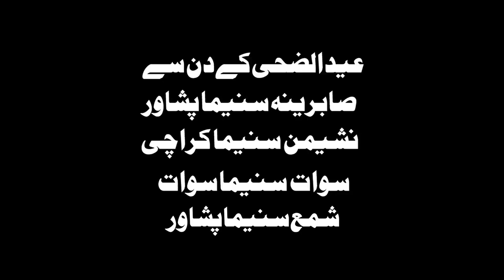Pashto Film Raj Da Badmashi | Jahangir | Nazia iqbal comming soon | Zh Ym Yo Anar Sal Me Bemar Di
Raj Da Badmashey

Zh Ym Yo Anar Sal Me Bemar Di

Ajiz Barat Production

Nazia Iqbal

Ajiz Barat

shakir zeb

zeyad

Ajiz barat production